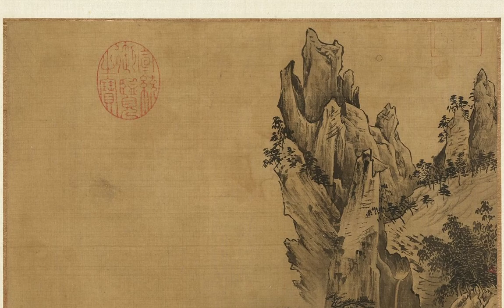宋 闫次于 镜湖归棹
您不该错过的美 更多中华宝藏 千年古画高清图 --- 放大每一个精彩细节！ 感恩！！！More Chinese treasures of ancient millennium paintings in HIGH definition - zoom in on every wonderful detail - you should not miss the beauty!